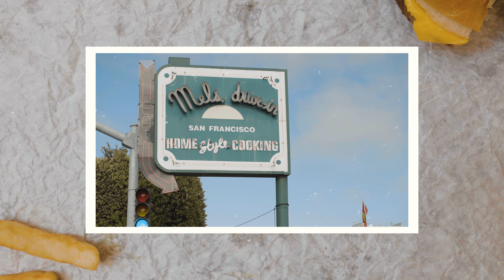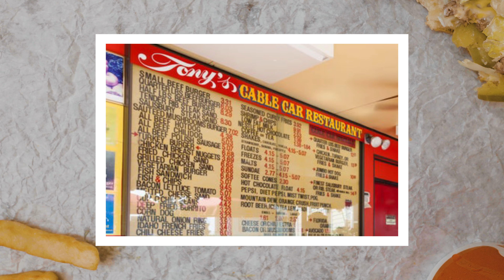The Drive-In Burger Joint is San Francisco's Secret Sauce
In the world of delivery apps and meal kits, drive-in diners are becoming more and more rare. But while San Francisco has a handful of locations that let you live out your wildest 1950s carhop fantasies, there's only one place that truly makes me feel at home: Beep's.

Wireless Mic
Other Cage